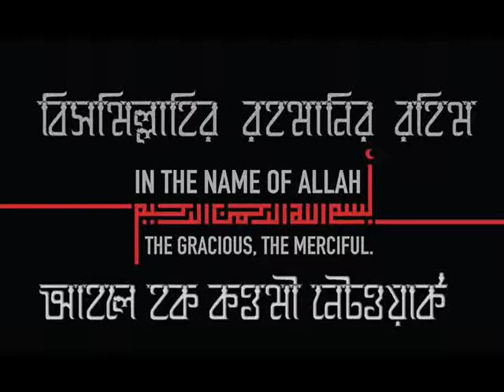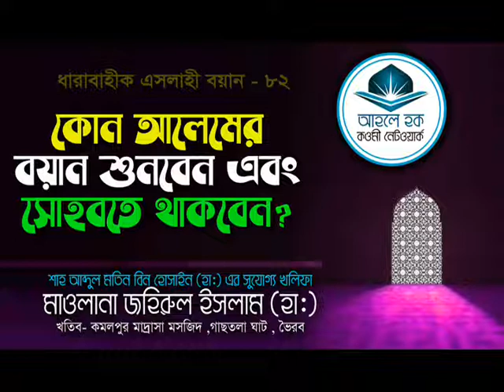কন্ট্রাক্ট বক্তার বয়ান শুনবেন না বুজুগদের?- মাওলানা জহিরুল ইসলাম (দা:বা:)